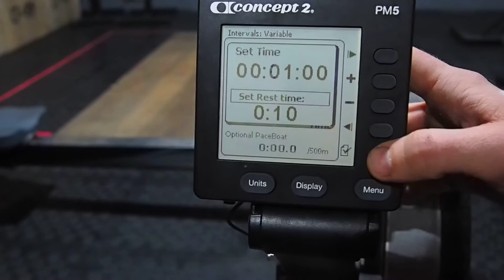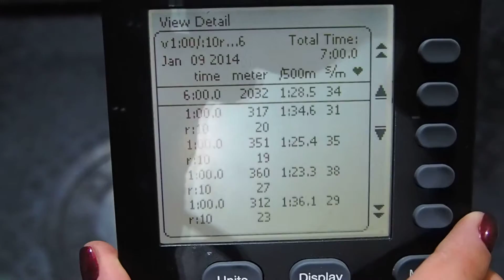2032м / 6х1мин / Redyar 1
CrossFit Redyar Team, Krasnoyarsk, Russia